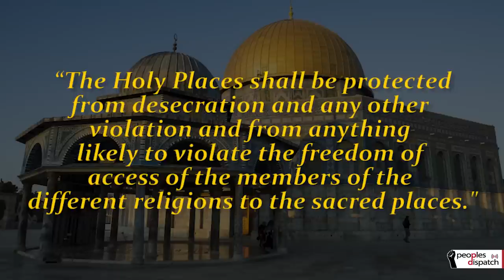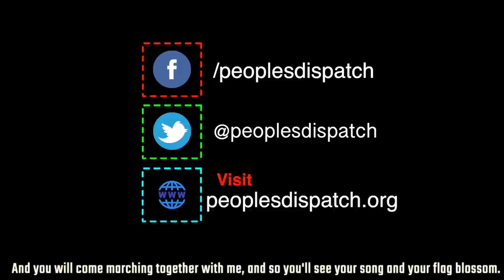Why are Jewsish settlers trying to occupy the Al-Aqsa mosque?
The Al-Aqsa mosque in the Old city of Jerusalem has been the subject of tensions between Palestinians and Jewish settlers since a long time. This week alone, there have been at least four incidents of forced entry by Jewish settlers into the mosque compound. In this video, we take a look at the motives behind Jewish claims.